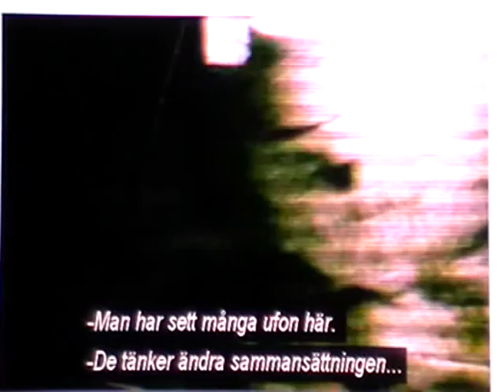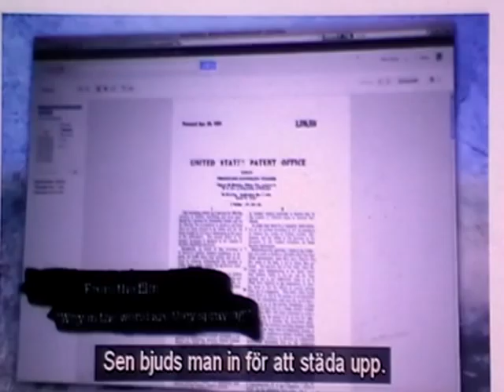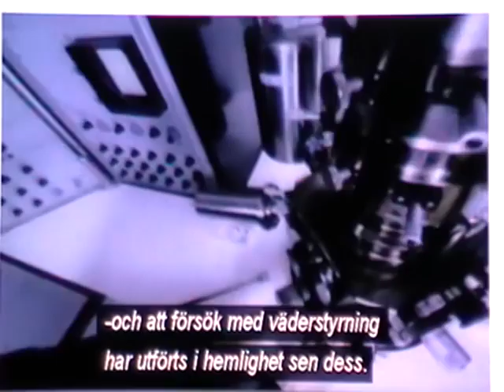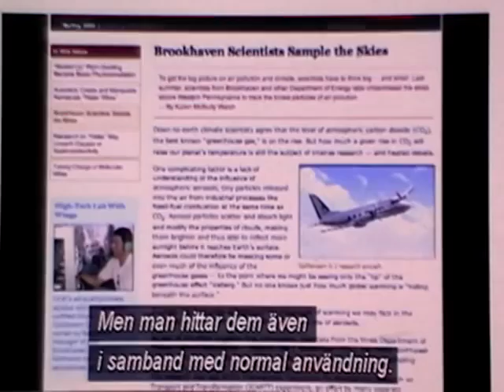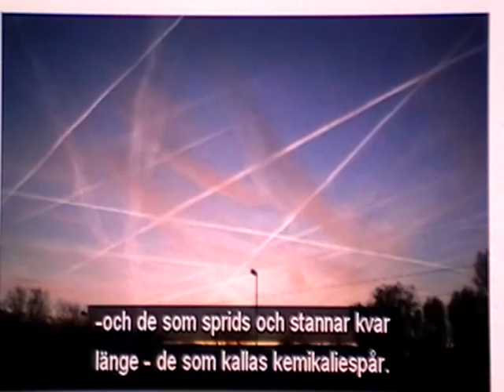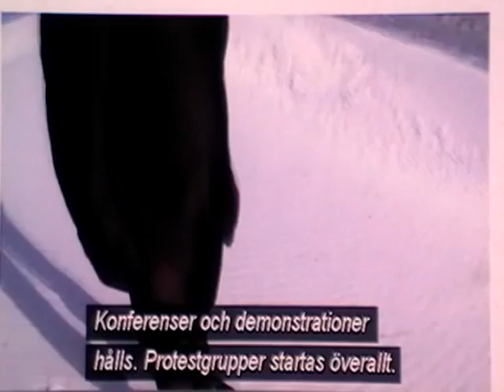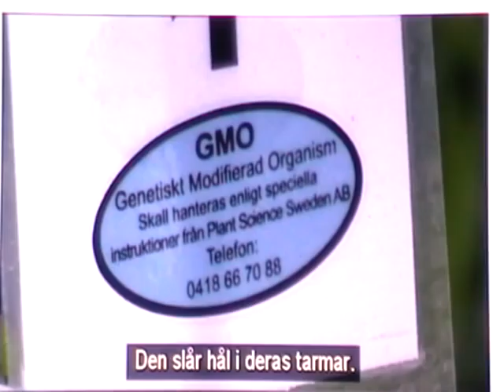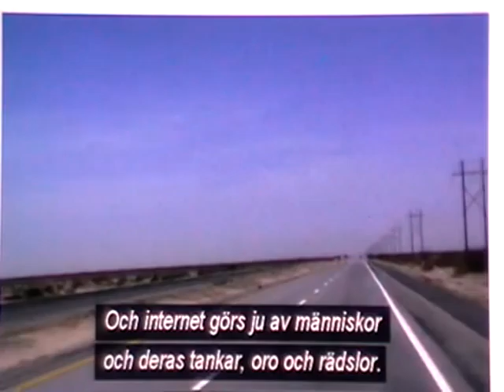Chemtrails Swedish TV Program with Max Bliss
Many thanks to Keith Foster and the Swedish mainstream TV for covering this issue.  I will be doing a critique of the points covered a to build upon the areas touched in this show. 911-WTC 7?  I can say that much of the 2 hours plus recording was obviously not used from my interview, as I imagine would have been the same form the other interviews. This was an interesting experience for me and surprisingly tiring talking in depth, reciting many more facts than revealed with this short TV show. I will soon be revealing that the so called vapour trails, now called CONtrails seen in some WW2 footage and many cherry-picked photos- were not actually from normal flight or atmospheric conditions - in fact they were from the use of ADI water methanol injection and nitrous oxide use to increase the power " Emergency War Power" used commonly for take off, dog fights and bombing runs over the enemy for short periods of ten to twenty minutes making steam. This area will be explored sufficiently to expose the confusion or disinformation regarding the early contrails... that said there are apparently naturally occurring vapour trails- this is why the chemtrails can be mistaken or the disinformation developed on that phenomenon . Even some commercial planes used the water injection system such as Concorde or Boeing 707. Much of the visible trails are said to be made of ice crystals and at cruising altitude of many jets 11km or 35,000 ft the air temperature is between -40 and -50 degree C anywhere around our planet, fairly constant above the weather looking down on the clouds...flying without turbulence, (turbulence is created by changing pockets of air- bumpy flight lately?). How can CONtrails of ice particles be formed in extreme heat 930 C directly behind the engine? Does anyone seriously think ice crystals can be formed in 930 degree C directly from the exhaust cone.?
Details of exhaust details Many scientists are bound by established rules and theories to the extent they become unwilling to think outside the box and easy for the establishment to control, let alone funding and career constraints. Also to be fair, many of the scientists often are often working with data that is supplied to them...think of the climategate scandals of homogenized data distorting the facts to meet the desired political agenda of the IPCC ?